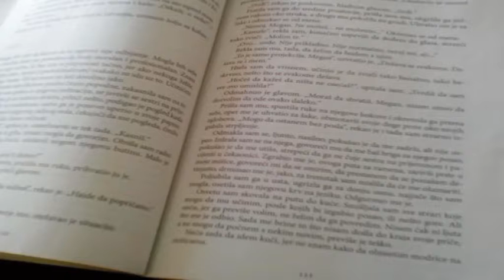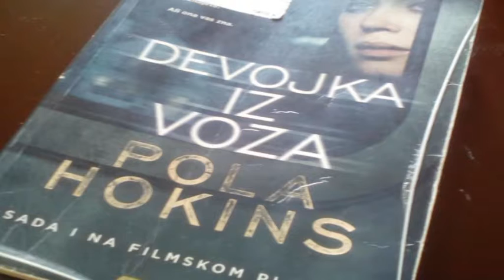Citaonica 121 - Pola Hokins - Devojka iz voza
Pola Hokins - Devojka iz voza